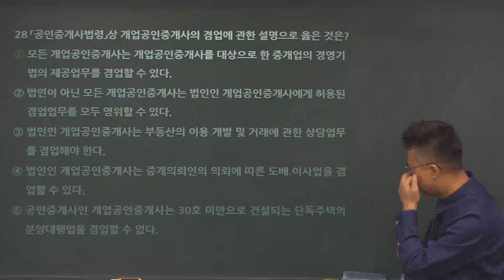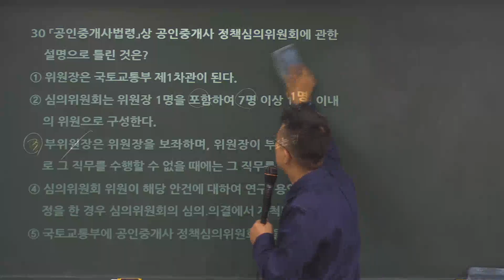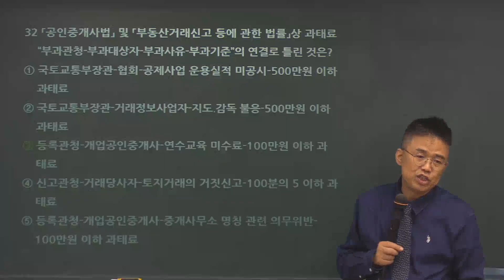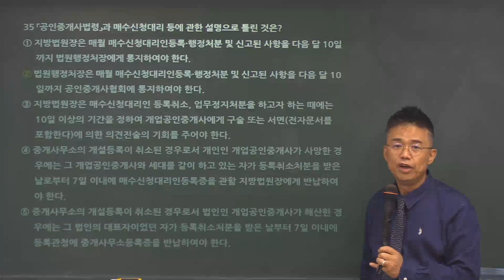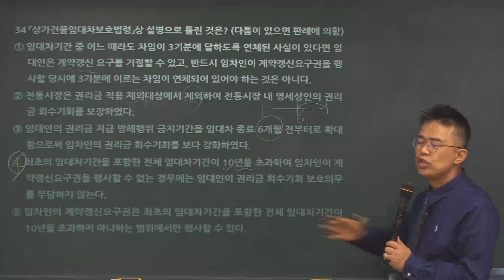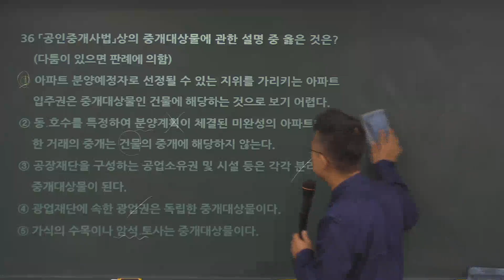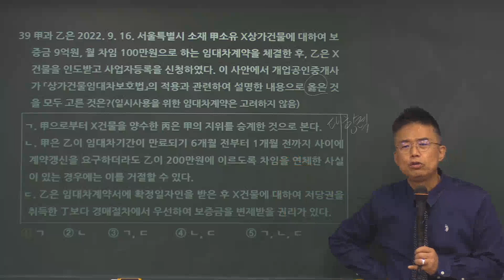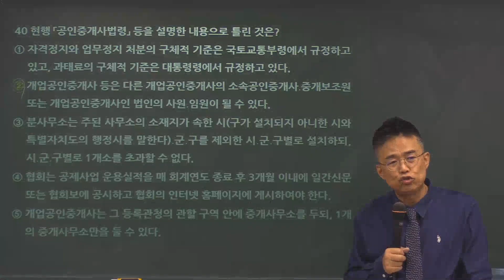2024년 공인중개사 시험대비 공인중개사법(제5회 동형모의고사 28~40번 )